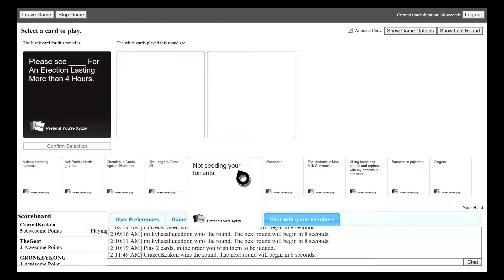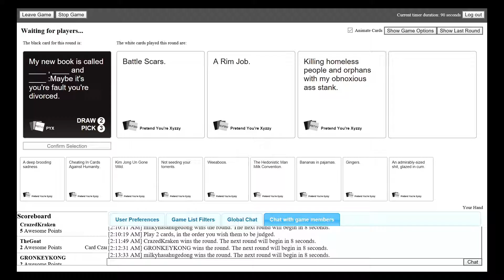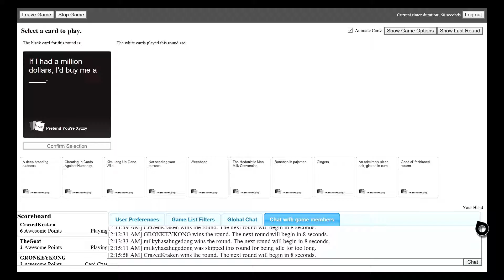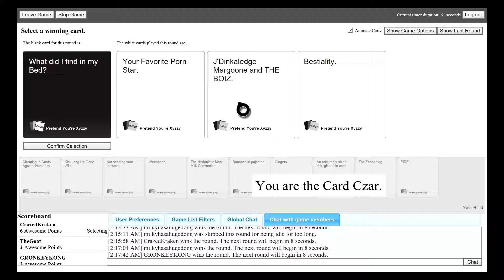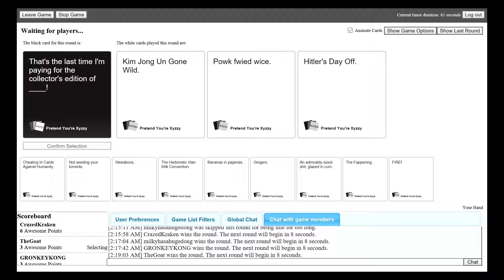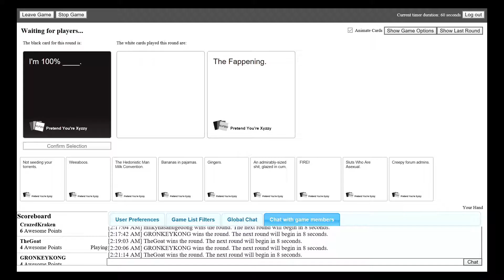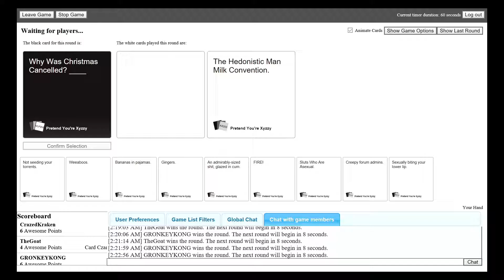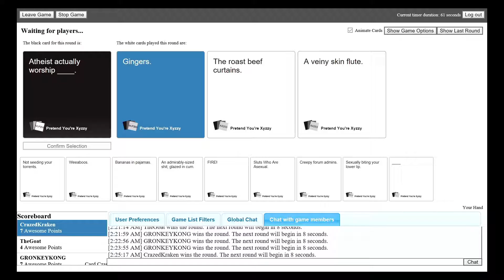Cards Against Humanity : What Do Atheists Actually Worship? (Ft. Calf, Garrett and Milky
Posting up another Card's Against Humanity video! Please remember that this game is "made" to be offensive so please no one take any offense to what happens during this gameplay.